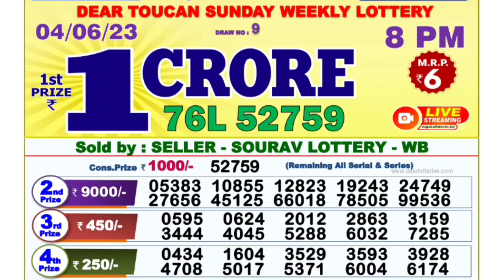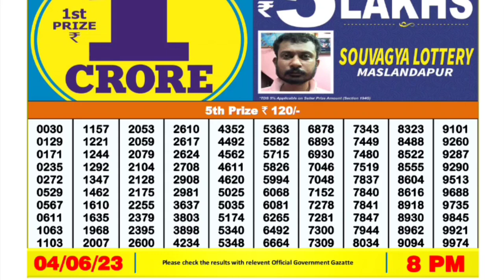🔴 Dear Evening 08:00 P.M. Nagaland Lottery Sambad Result Today l Date-04/06/2023 l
🔴 Dear Evening 08:00 P.M. Nagaland Lottery Sambad Result Today ।। Date-04/06/2023